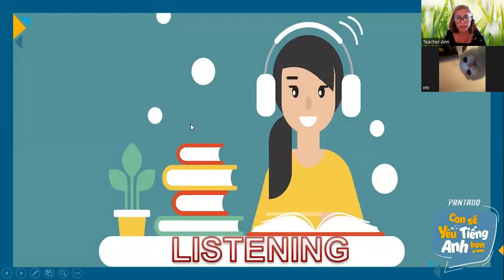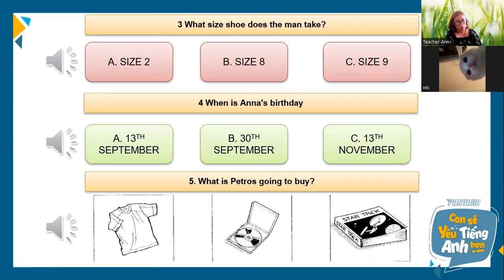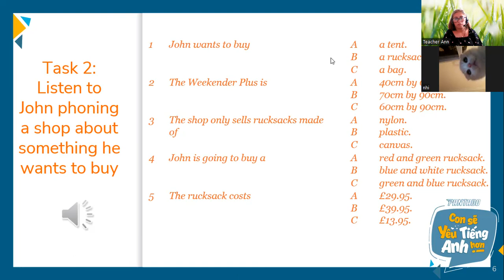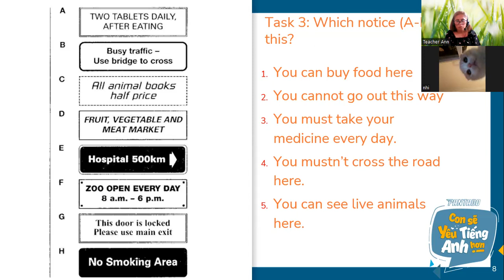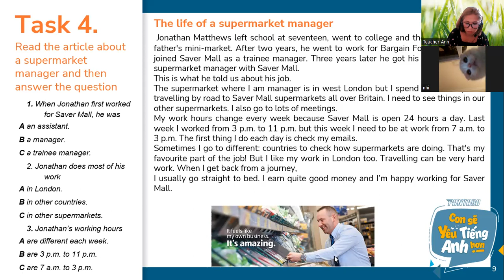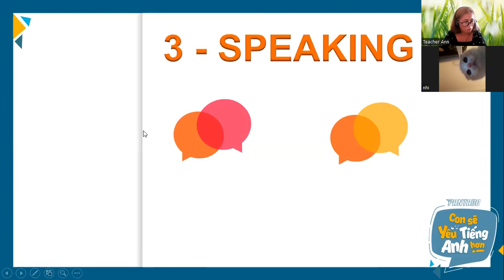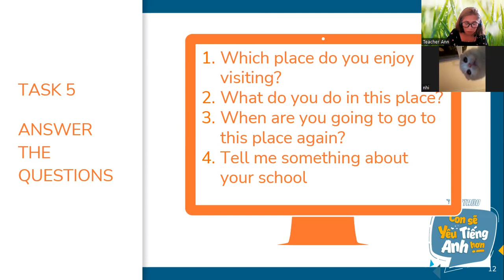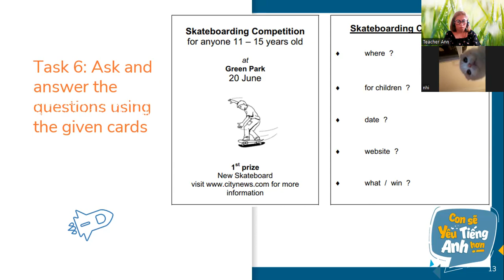PK2101031- 5/15/2022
EVALUATION TEST-KET 3.1